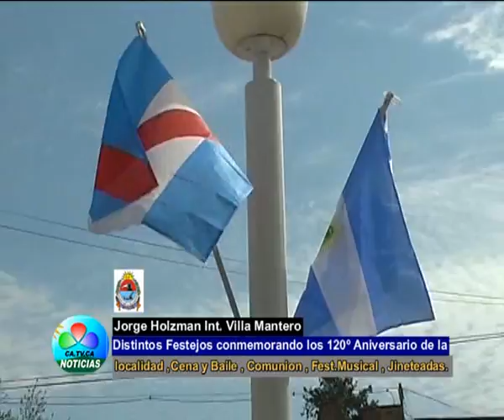JORGE HOLZMAN INTENDENTE DE VILLA MANTERO DISTINTOS FESTEJOS DE LA LOCALIDAD EN LOS 120 ANIVERSARIOS